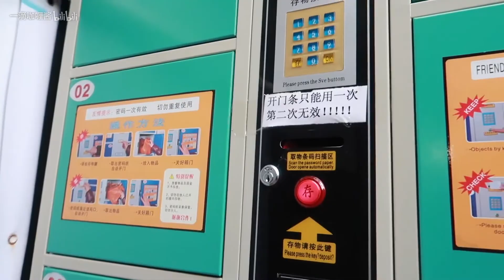一滴咖喱酱 | 美妆博主的一周vlog | get ready with me | 撸羊驼 | 拍摄日常 | 吃烤肉 | 扎针做医美（非广）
来和我过一周vlog
这次几乎是流水账
吃吃喝喝玩玩乐乐
如果大家喜欢这种类型的题材
我下次就多拍一些